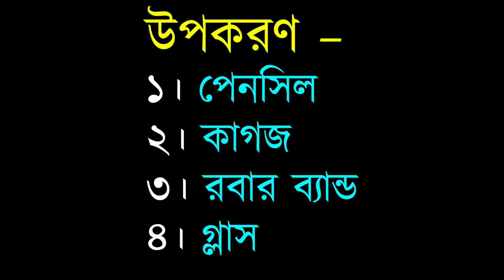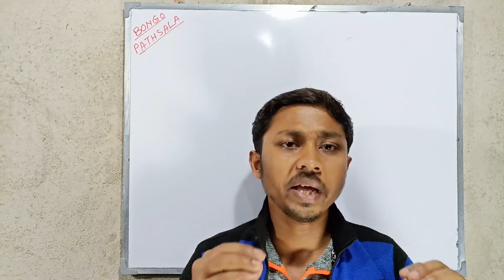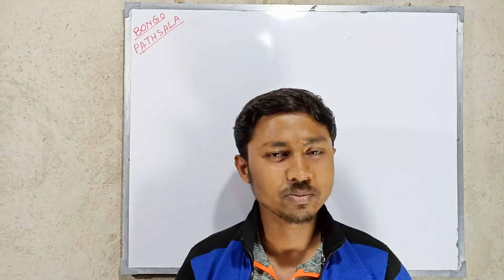Exp-3 ::How pressure work::চাপের উপর প্রাকটিক্যাল ক্লাস::Science Experiment::Practical on pressure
প্রিয় বন্ধুরা, 🙂
বঙ্গ পাঠশালায় তোমাদের স্বাগত। এই ভিডিও টিতে
আমরা বিজ্ঞান ক্লাসের উপর একটা ছোট্ট experiment করেছি।🙂